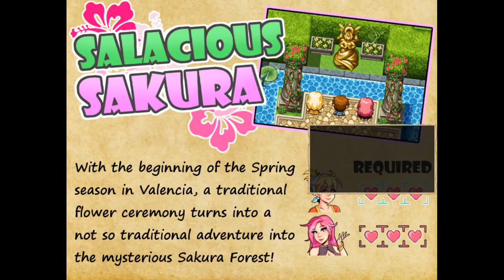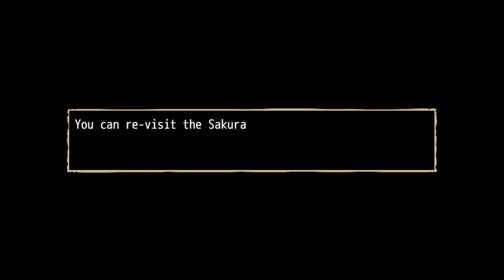Town of Passion Part 23 - Salacious Sakura, Book of Tales, Carrot Charm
0:00 Salacious Sakura, Book of Tales
5:40 Gold - Passion Bunny (Mary)
8:03 Indigo - Lust Bunny (Roselyn)
11:02 Crimson - Carrot Charm
11:58 Jade - Unification Tree
14:52 Sakura - Puzzle